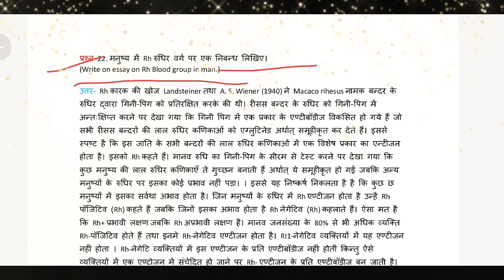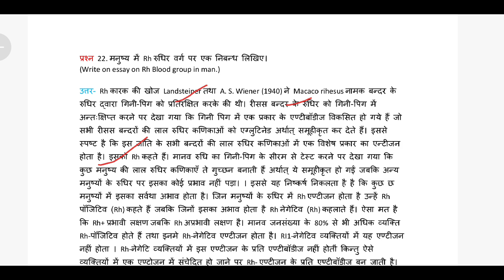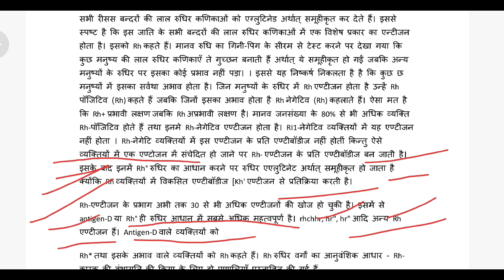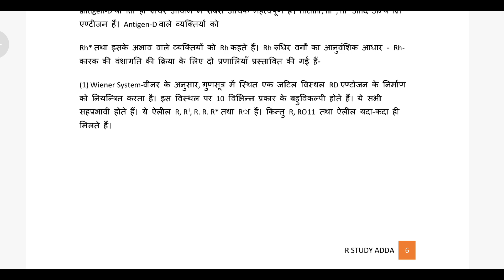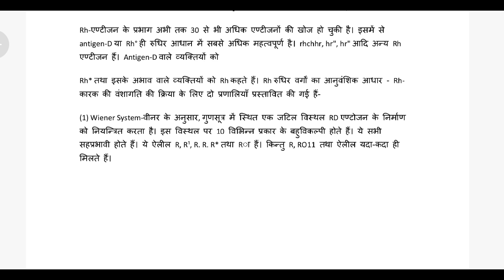Rh Blood Group Notes in Hindi | BSC 1 SEMESTER | ZOOLOGY | R Study Adda